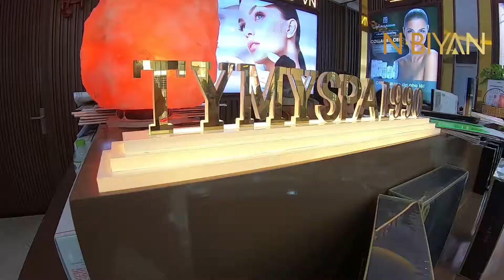NBIYAN Beauty | Series 10 - Make Your Scalp Reborn 2 - Tymy Spa